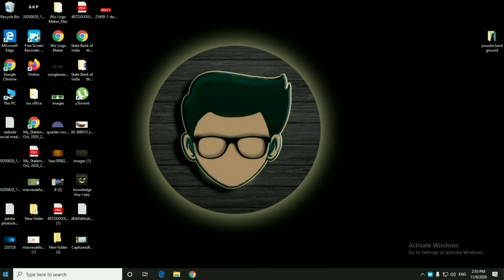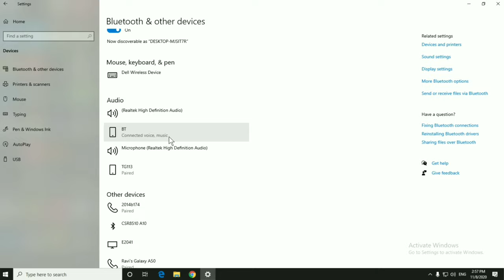Bluetooth Headphones Computer Connect | Computer Me Bluetooth Headphone Kaise Connect Kare